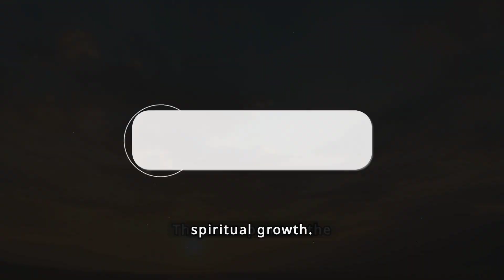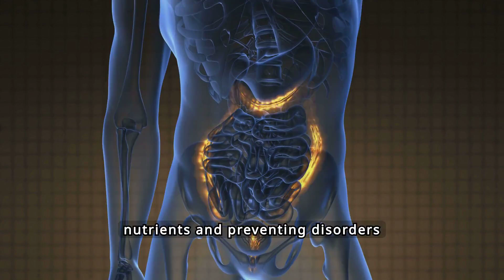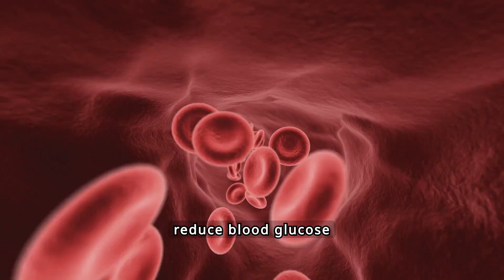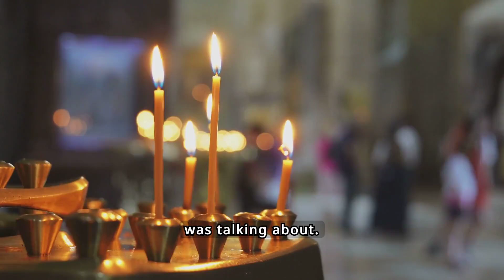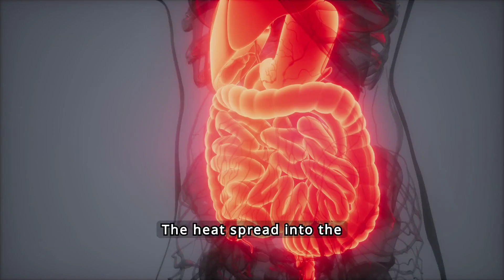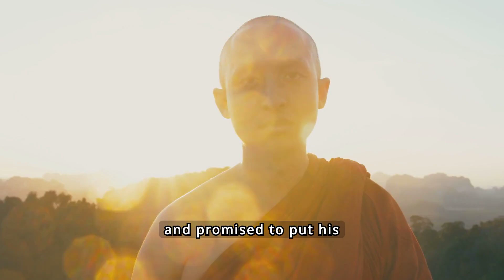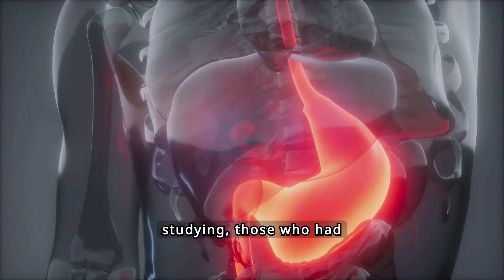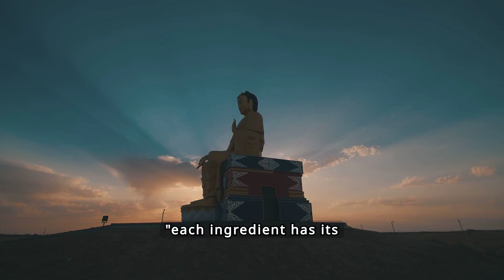Fight DISEASES by adding these 5 ingredients to your coffee and tea | History Zen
And activate the bell to stay updated!

Begin a journey of personal growth and spiritual growth with this Zen story, inspired by Buddhist wisdom. Discover how five simple ingredients, added to your daily tea or coffee, can transform your health and well-being, leading you to a longer, more fulfilling life.

Dive into a tale full of spiritual motivation and personal development, where an ancient Zen monk reveals the secrets of a thousand-year-old ritual to achieve emotional balance and inner peace. Be inspired by this motivational story that will lead you to discover the power of the winning mind and spiritual awakening.

Learn to cultivate awareness and mental presence in every daily gesture, transforming even the simple act of drinking a cup of tea into an opportunity for inner growth. This Buddhist narrative will offer you precious Zen advice and personal growth pills to face life's challenges with serenity and wisdom.

Discover how to nourish your body and soul, achieving mental well-being and emotional intelligence. Embark on a spiritual journey towards spiritual research and personal fulfillment thanks to this Zen story, which will guide you towards a healthier, happier life in harmony with yourself and the world around you.

Welcome to the YouTube channel "House of Spirituality". Here we talk about spirituality, personal growth and motivation!

Here you will find a source of inspiration for your inner development journey. With wisdom and motivation, we will explore the depths of spiritual growth and awareness.

Through Zen stories, motivational stories, Zen reflections and Buddhist teachings, you can embark on a path to mental well-being and emotional balance. You will find practical advice for your personal development and to fuel your spiritual motivation.

⚠️ Copyright & Credits

Copyright “House of Spirituality 2024" - This video is covered by copyright and anyone who decides to reproduce it in whole or in part in an unauthorized manner will be reported to the platform and/or legally prosecuted.